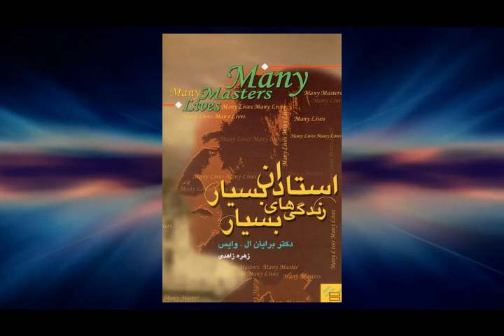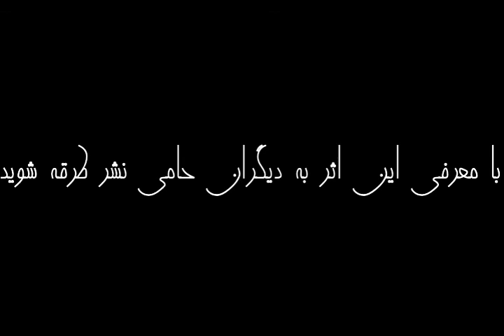استادان بسیار، زندگی‌های بسیار | دکتر برایان ال‌. وایس | راوی هلیا مقصودی | قسمت اول (1/3)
استادان بسیار، زندگی‌های بسیار
قسمت اول (1/3)
نویسنده: برایان ال‌. وایس
مترجم: زهره زاهدی
ناشر: صبح صادق
تلگرام: تنها صداست که می ماند

«استادان بسیار، زندگی‌های بسیار» دکتر برایان‌ال‌وایس کتابی در زمینه فراروان‌شناسی است که موضوعات مربوط به این حوزه مانند خواب مصنوعی و تجربیات پیش از تولد و پس از مرگ را بررسی کرده‌است. دکتر ال وایس در این اثر حاصل ۴ سال تحقیق و تجربه خود با یکی از بیمارانش کاترین را گرداورده است تا آنها را با دیگر متخصصان و علاقه‌مندان سهیم شود. کاترین یکی از بیمارن دکتر ال‌وایس بود که بعد از گذراندن دوره‌های روان‌درمانی متفاوت و بی‌اثر بودن آنها توسط خواب مصنوعی و گذشته‌درمانی بهبود یافت شد و تمامی اختلالاتش ظرف دوماه از بین رفت. دکتر برایان ال‌وایتس دانش‌آموخته دانشگاه کلمبیا و دانشکده پزشکی ییل است.